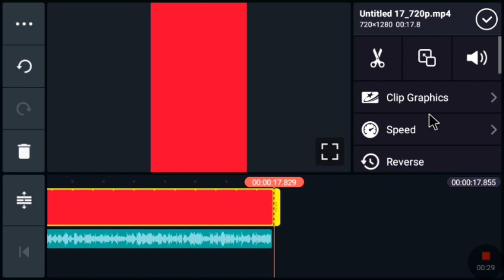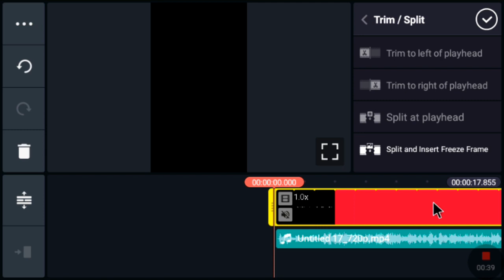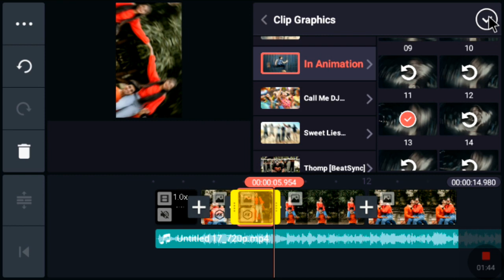When Arijit Singh Said Reels Editing Tutorial | Trending Reels Editing | Sky Change Video Editing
When Arijit Singh Said Reels Video Editing  Tutorial | Trending Reels Editing | Sky Change Video Editing